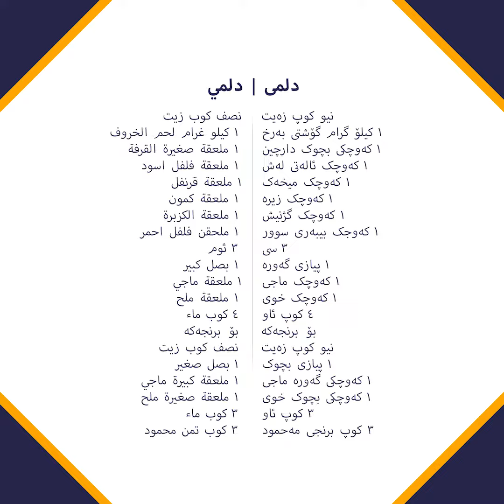دلــــمـی | دلـــــمي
پێشکەشی ئەزیزان و خۆشەویستانی بکە

قدمه لأحباءک و أعزائک.